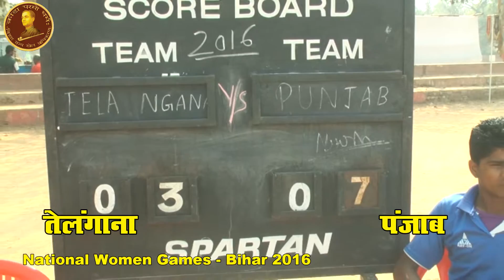National Women Games Bihar 2016 Handball Telengana Vs Punjab